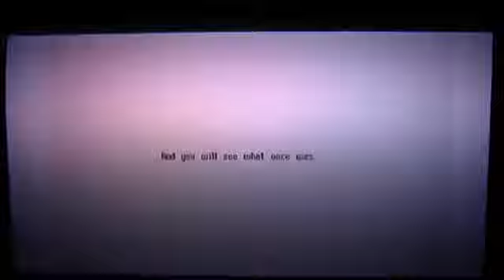Let's play OWLBOY (Blind) part 2 Advent of Destruction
MAN, this game gets so cool!